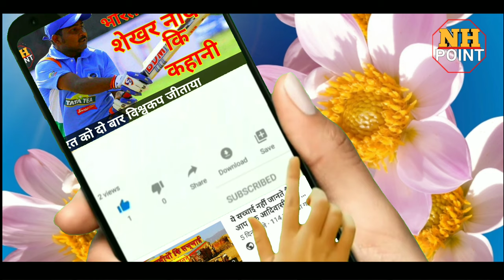नायक समाज का गुप्त काल का इतिहास के पन्ने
गुप्त साम्राज्य काल में नायक समाज कि क्या दशा थी।

नायक समाज